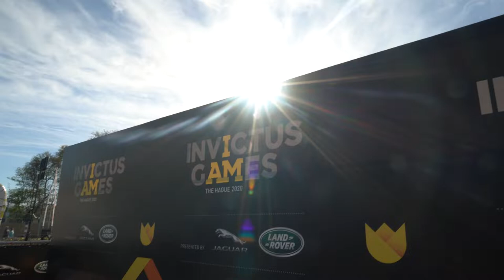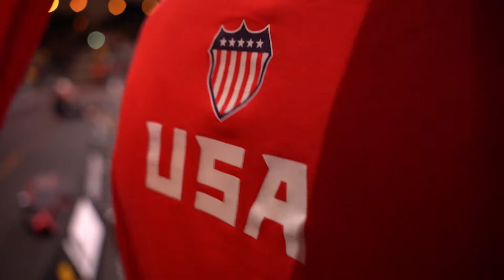Invictus Games The Hague | Recap B-Roll | Day Two | 04.18.2022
Recap of day two of the Invictus Games The Hague, team U.S. is training for the Invictus Games The Hague, which will be composed of nearly 20 nations, over 500 military competitors, competitors, competing in 10 sporting events April 16-22, 2022.

Invictus Games The Hague | Recap B-Roll | Day Two
THE HAGUE, NETHERLANDS
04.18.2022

Film Credits: Video by Master Sgt. Carlin Leslie
U.S. Army Training and Doctrine Command